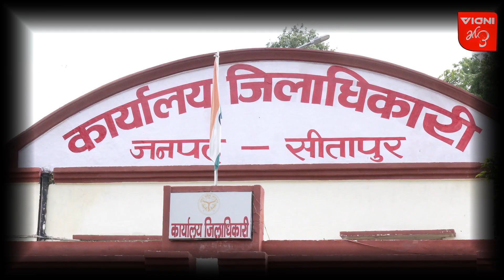एबीवीपी ने जिलाधिकारी कार्यालय में क्यों लगाए नारे!